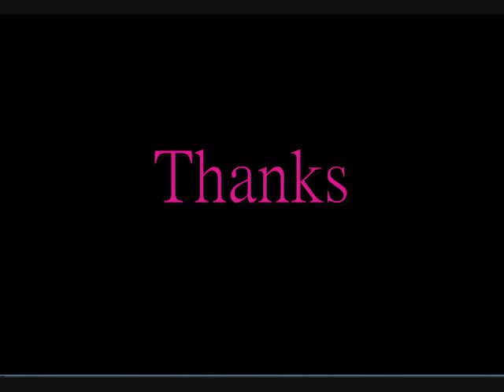STRAWBERRY FIELDS FOREVER ( IcanSeeAndHearYou Version )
This is just me messing around with a couple of buddies in the studio.
Ira Atkins,,,,,.DRUMS
Yusef Assaan..BASS